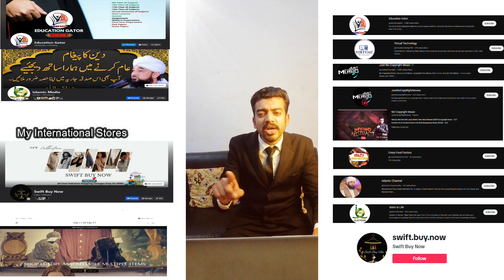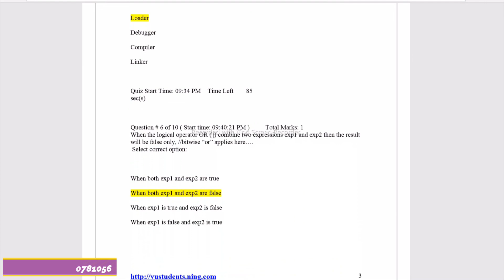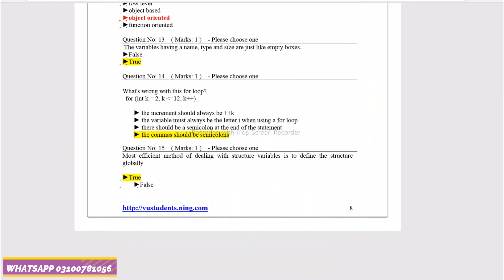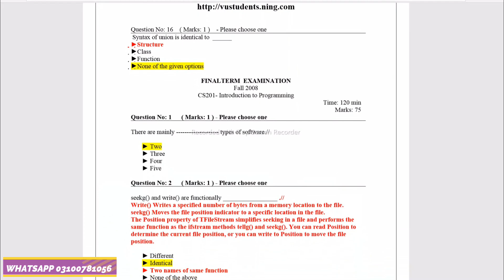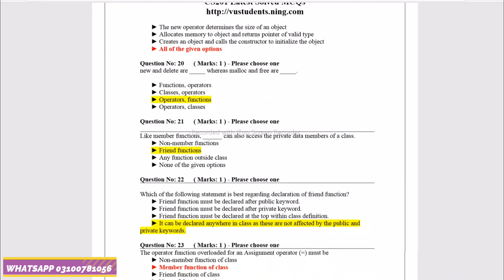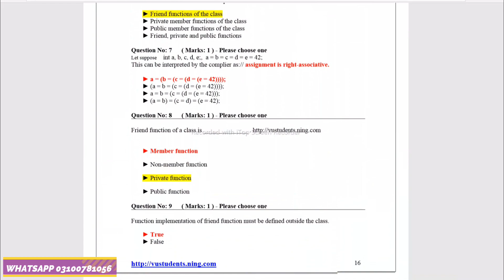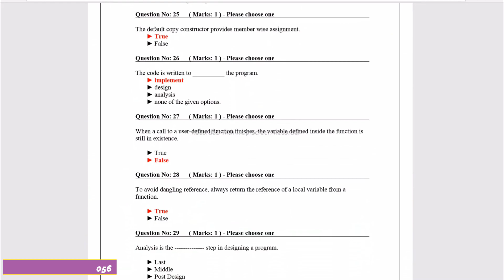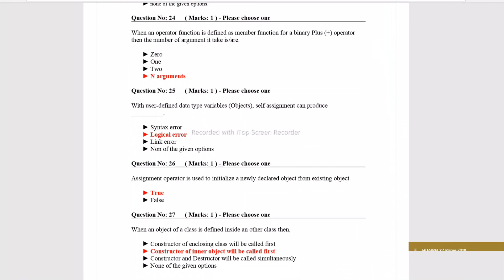Cs201 final term Most Important Mcqs- Cs201 final term exam preparation - Cs201 current paper 2025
Check out this comprehensive video on the most important multiple-choice questions (MCQs) for the Cs201 final term exam. This video will serve as an excellent resource for your Cs201 final term exam preparation. It covers a wide range of topics and concepts relevant to the exam. Stay ahead of the curve and increase your chances of acing the Cs201 exam by watching this video. Don't miss out!
Boost your confidence and enhance your revision strategy by watching this video. Don't miss out on this opportunity to excel in your Cs201 final term exam!